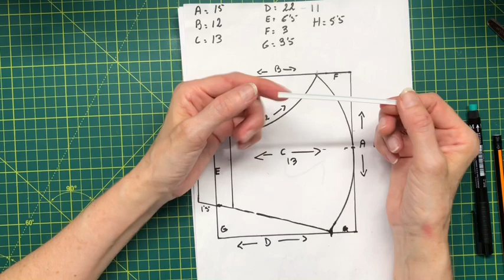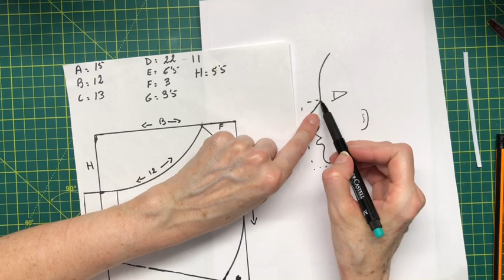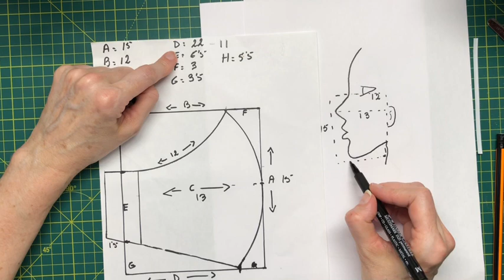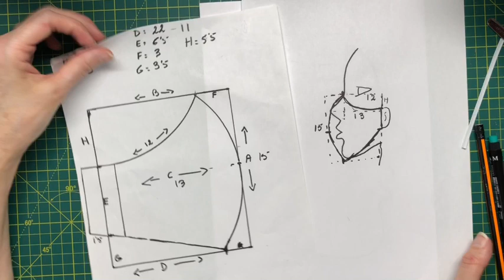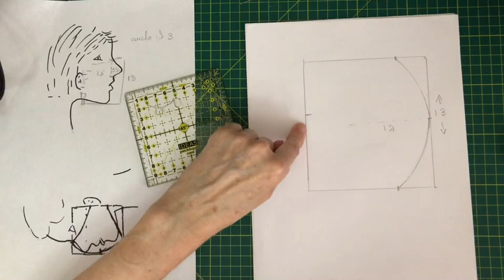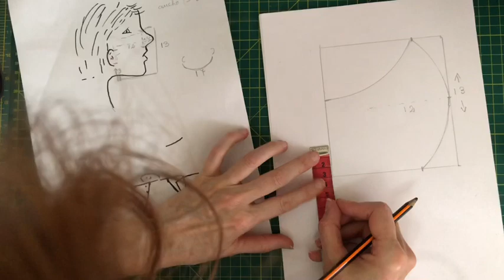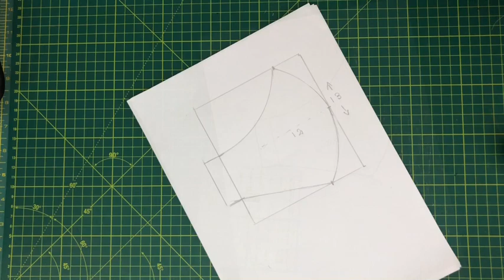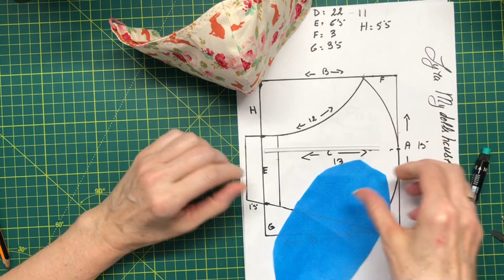Mascarilla fácil haz tu patrón, resolvemos dudas❤️🧵😊(2020)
Hola! intento resolver las dudas que se les plantea para elaborar una mascarilla que quede a tu cara como un guante y no se mueva❤️❤️🧵✂️😊 si te gusta suscríbete al canal para seguir más vídeos y no olvides 👍